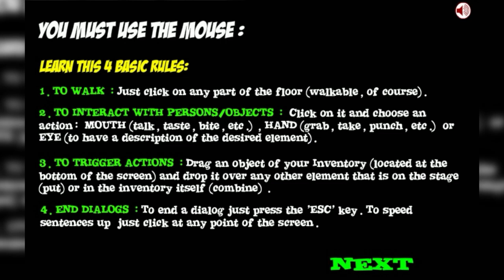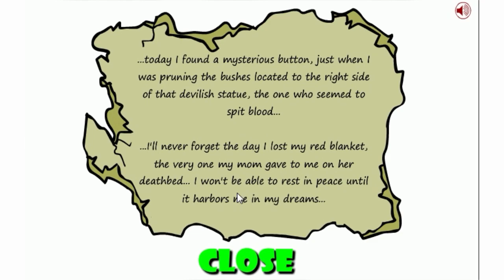Obama in the Dark 2 - Yes, we Scooby-Doo! | Flashcheck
►Nicht vergessen das Video zu bewerten & zu kommentieren!◄

| Obama in the Dark 2 (2013) |

| Outro - Musik |

| Tags |

"Lets Play Obama in the Dark 2" "Let's Play Obama in the Dark 2" "Lets Play" "Let's Play" Let's Lets Letz Play Flashcheck Flash Check "Let's Flash" "Lets Flash" "Let's Flash Obama in the Dark 2" "Lets Flash Obama in the Dark 2" Obama in the Dark 2 "Obama in the Dark 2" Ersteindruck Kommentar Ingame Gameplay Footage Mansion Adventure "Video Game" Videogame Game Gaming Spiel Spiele Video TheKedosZone The Kedos Zone German Deutsch "High Definition" HD 720p